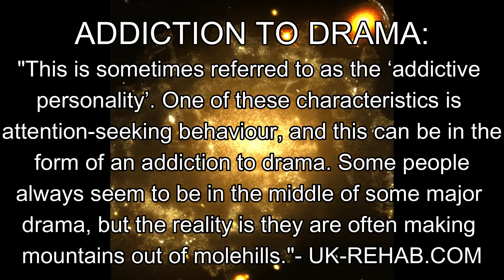Why 40 Plus Women Dating Have it Tough #3 (Ep. 191)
These ladies say their difficulties of dating after 40. Do men agree?

Help our Gorilla 🦍 Beer 🍺 Fund!